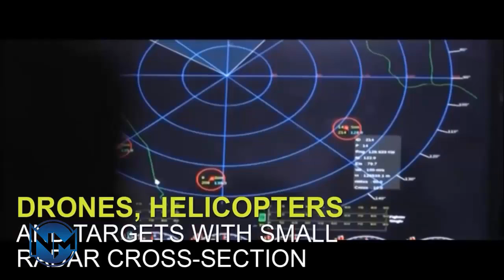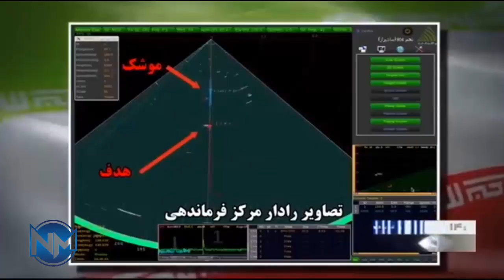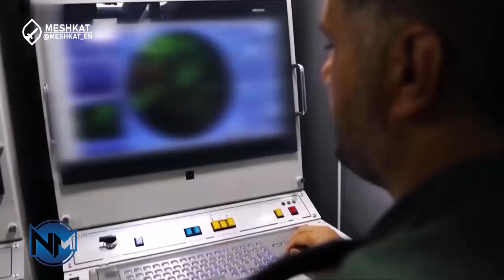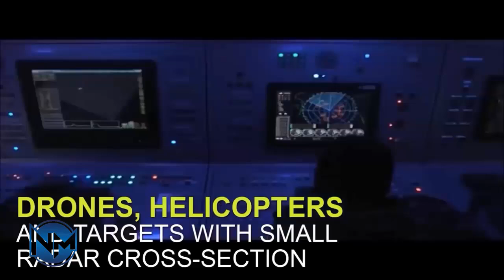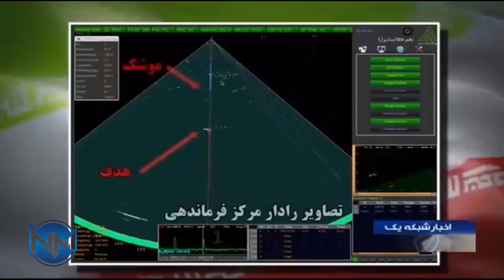IRAN POWERFUL AIR DEFENSE! Iran Sayyad air defense system able to hit dozen targets at once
A senior Iranian military official has noted that the domestically manufactured tactical Sayyad (Hunter) air defense system can intercept several aircraft targets from more than a hundred kilometers away.

The Sayyad air defense system can identify and track 24 targets at a range of 180 kilometers (111 miles) and simultaneously deal with six to twelve targets at a range of 120 kilometers (74.5 miles).